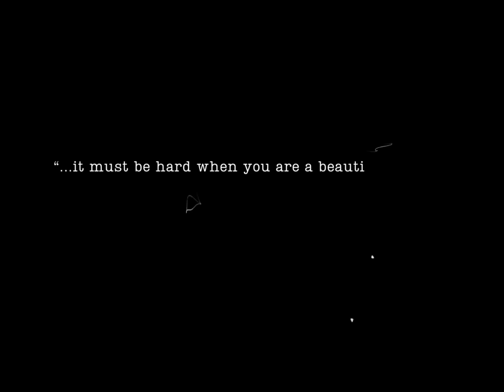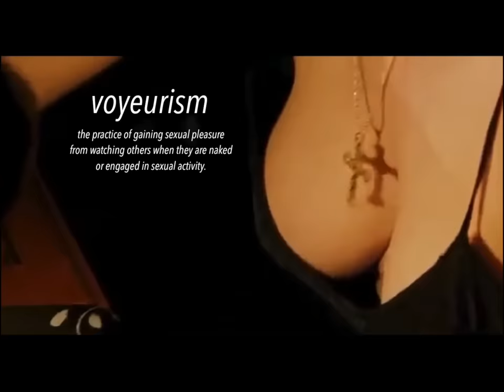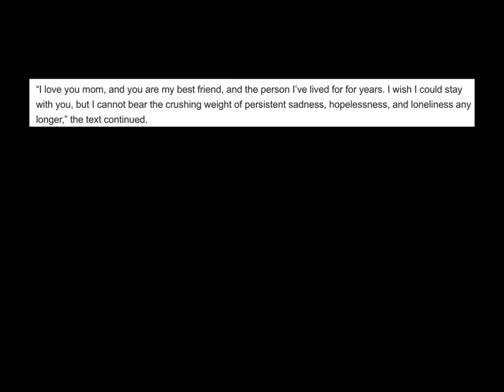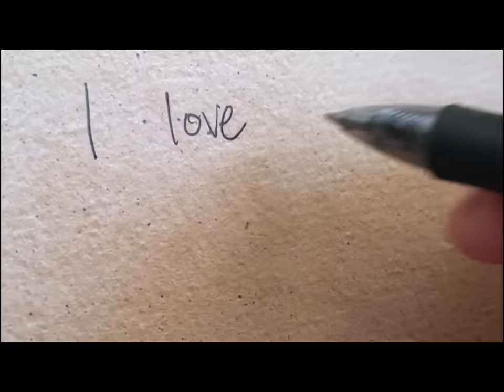The Price of Pretty Privilege | Analyzing Malena ft. Angelina & Marilyn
My voice sounds very baby in this because my mom was sleeping while I did the voice-over lol!

00:00 - 00:19 Introduction
00:20 - 06:40 Part 1: Melana
06:41 - 07:59 Part 2: Angelina
08:00- 08:59 Part 3: Cheslie
09:00 - 10:08 Part 4: Marilyn
10:09 - 11:57 Analysis and Conclusion

Malena is a tragic film. it is a story about a beautiful woman who experiences the pain of beauty told through the voyeuristic eyes of a teenage boy, Renato.

My analysis looks at the dark side of beauty, the price that women who are gifted with pretty privilege must pay. The story of Malena parallels the lives of Angelina Jolie, generally agreed to be one of the most beautiful women in Hollywood, the infamous Marilyn Monroe and Cheslie Kryst -- a literal beauty queen.

Edit: Cheslie Kryst won Miss USA In 2019 not Miss Universe

♥️ Hala